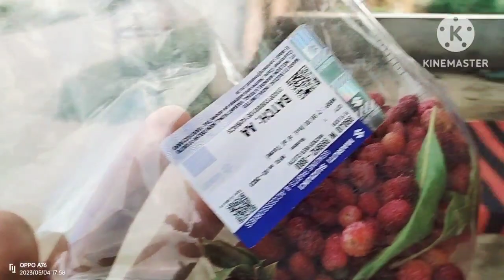कई सालो बाद खेला बचपन का खेल🤭और आज पहाड़ से मेहमान लाए काफल😋😋